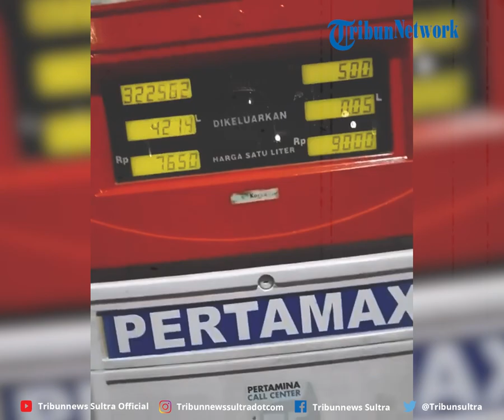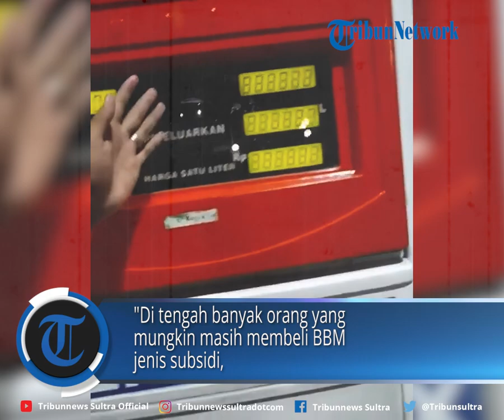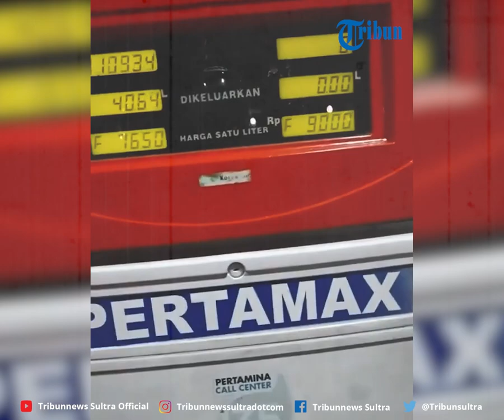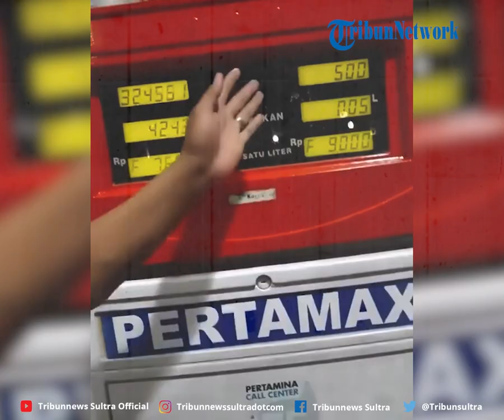Video Viral Pemotor Isi Pertamax Cuma Rp 500 Perak, Erick Thohir Sampai Puji Operator SPBU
Beredar video viral yang merekam seorang pengendara motor mengisi BBM jenis Pertamax seharga Rp 500 perak, diunggah akun Instagram @jakarta pada Sabtu (22/4/2023).

Dalam video berdurasi 39 detik tersebut, terlihat seorang petugas SPBU melayani pengendara motor yang membeli Pertamax cuma senilai Rp 500.

Editor Rheymeldi
Sumber IG/ jakarta.keras